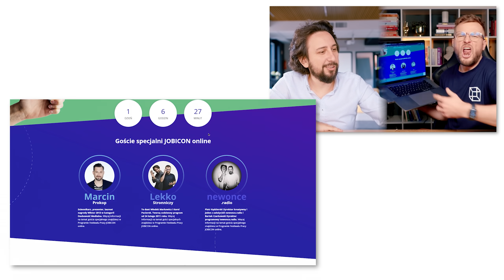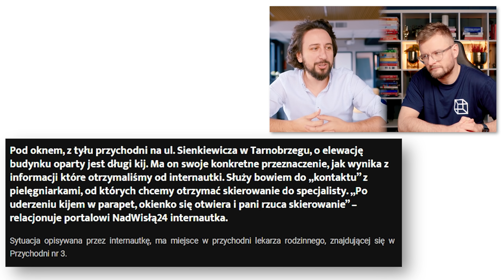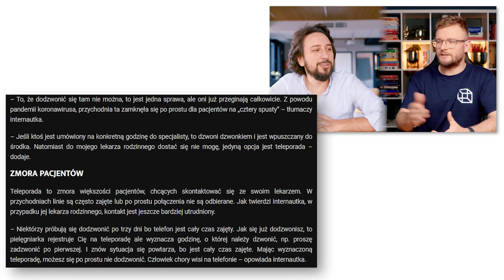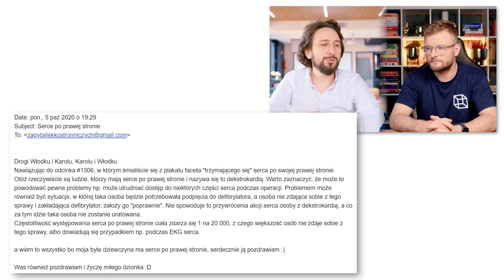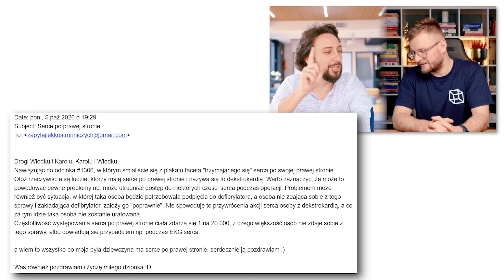Nawet Szumowski na to nie wpadł. Ostateczna broń, którą pokonamy wirusa - Lekko Stronniczy #1312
Tarnobrzeg. Niby zwykła przychodnia, a okazuje się, że tam właśnie już działa potężna broń przeciwko wirusowi. Opowiadamy o jej działaniu i dlaczego każdy kij miewa dwa końce. Do tego porównujemy się do Marcina Prokopa. Oglądamy też TVN, ale nie za długo, żeby Włodek wytrzymał.

Nasze wystąpienie online - 22 października, godz. 10:00: